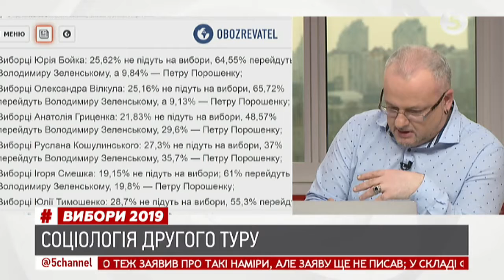Соціологія другого туру | Олексій Антипович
Олексій Антипович - директор соціологічної групи "Рейтинг"